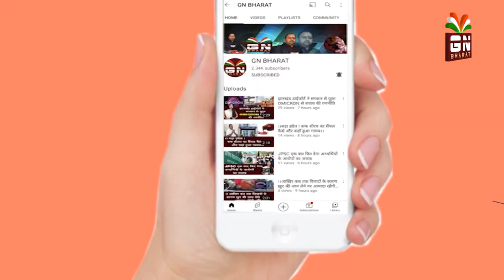रिम्स:न्यूरो वार्ड से लापता हुआ मरीज/शवगृह में मिली लाश/कहीं मानव अंग तस्करी का तो केस नहीं!!